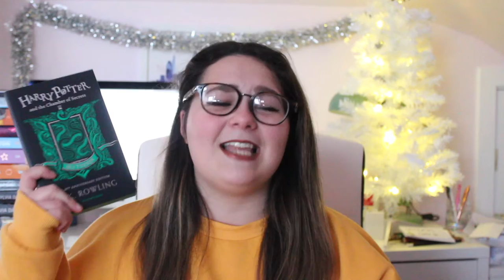FESTIVE BOOK TAG | lauraxannie